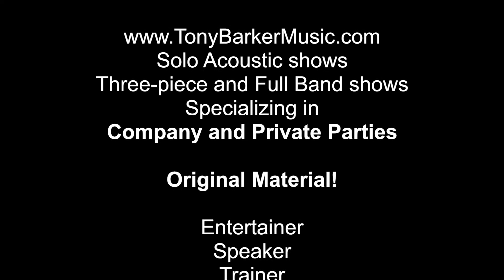Take Care of my Baby